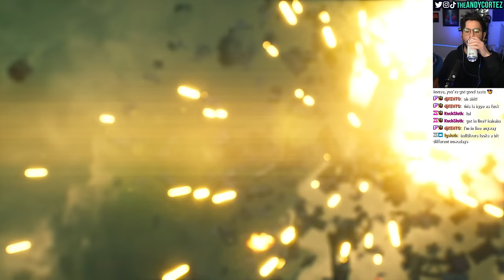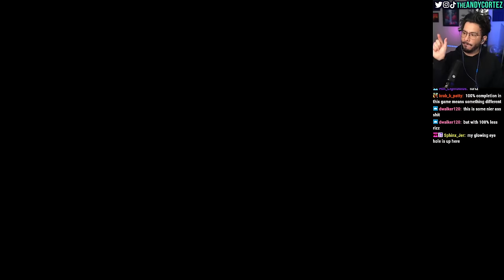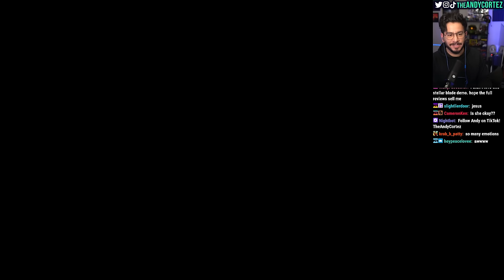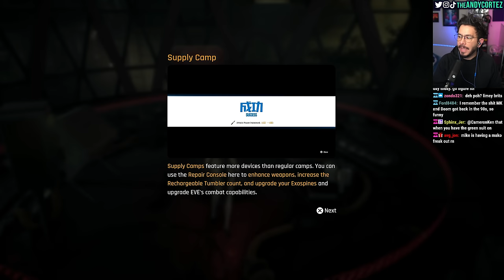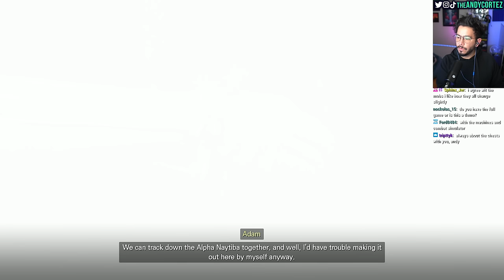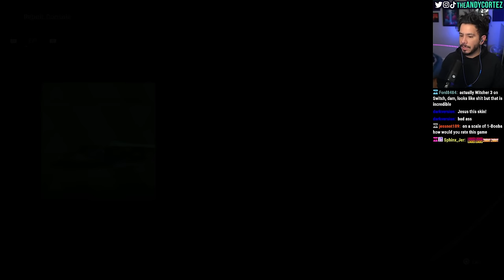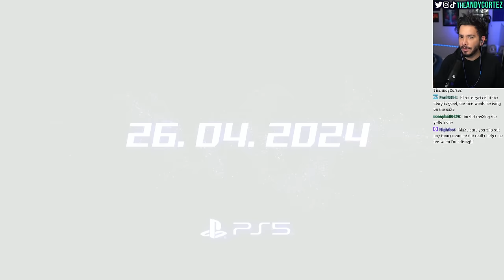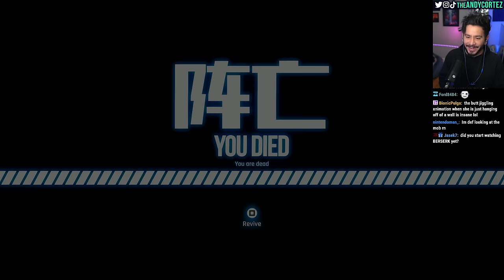Stellar Blade but without clothes